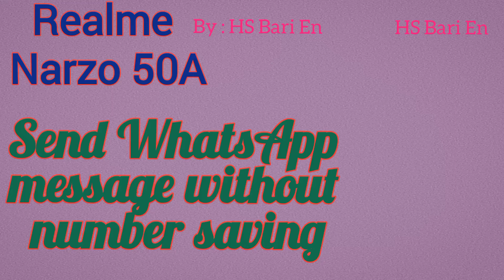How to send WhatsApp message without saving the number in Realme Narzo 50A mobile phone